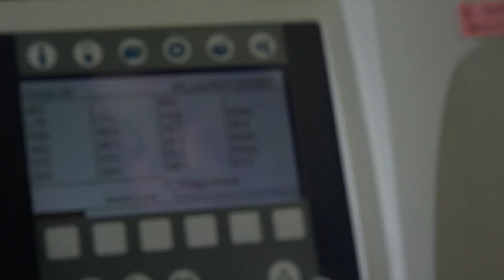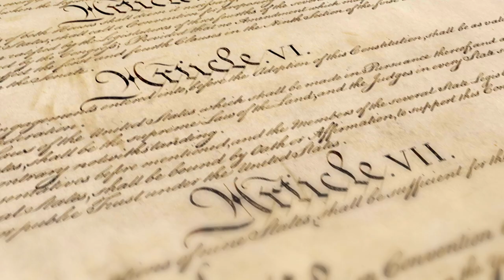Decriminalization vs. Legalization: What It All Means for You | Discover Marijuana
The legal status of cannabis in America is changing rapidly. Whether cannabis is legal, decriminalized, or fully-illegal depends on where you are in the United States. The situation can even differ city-by-city, as many cities have chosen to decriminalize marijuana, but state laws still forbid it.

Attorney J.D. Lauritzen says cannabis exists in something akin to a petri dish of American democracy. State and municipal government leaders can learn from each other as they develop their cannabis laws and regulations.

Over the last few decades, dozens of states have implemented medical marijuana programs. Several others have legalized adult-use (recreational) cannabis. A few states are still outlawing cannabis completely.

What about marijuana's status as a Schedule I substance? Zion Pharmaceuticals Chief Scientist Blake Smith says the federal laws and regulations surrounding the drug are holding up FDA-guided studies.

Watch this episode for details on the shifting legality of cannabis across our nation.

ABOUT US

Tim Pickett, PA-C is a Medical Cannabis expert and the founder of KindlyMD, formerly Utah Therapeutic Health Center. As a Qualified Medical Provider, Tim works directly with patients in need of Medical Marijuana recommendations and treatment plans. Salt Lake City Weekly readers voted Tim Utah’s Best Medical Cannabis Doctor (QMP) in its “2021 Best of Utah mind and body” edition.

Blake Smith is the Chief Science Officer at Zion Pharmaceuticals and an expert in the biochemistry of cannabis. Blake has a keen understanding of cannabinoid compounds and their effects on the human body’s endocannabinoid system (ECS).

J.D. Lauritzen is WholesomeCo's Head of Legal Compliance and Government Affairs. He’s been interested in cannabis since the beginning of his college career, when he wrote a paper arguing for the legalization and taxation of cannabis.

For more information on getting a Utah Medical Marijuana card or Utah marijuana laws,